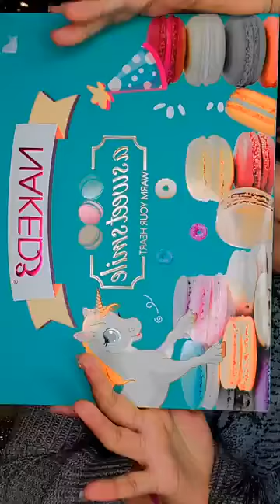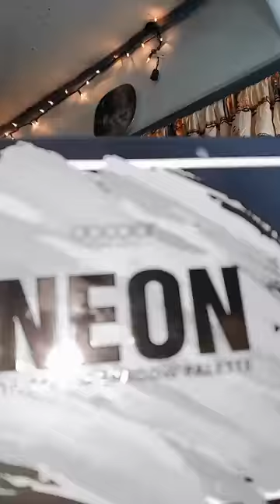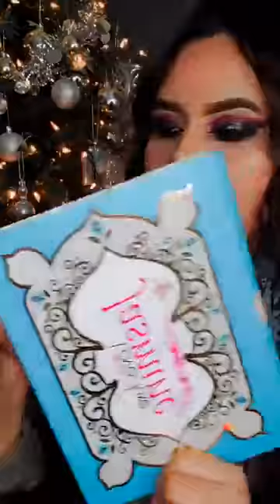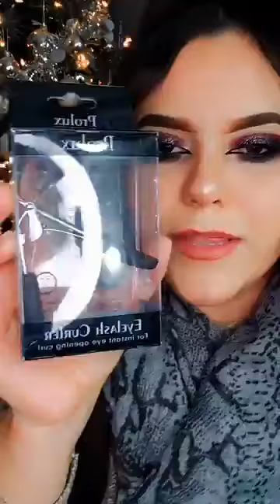Regalos de navidad